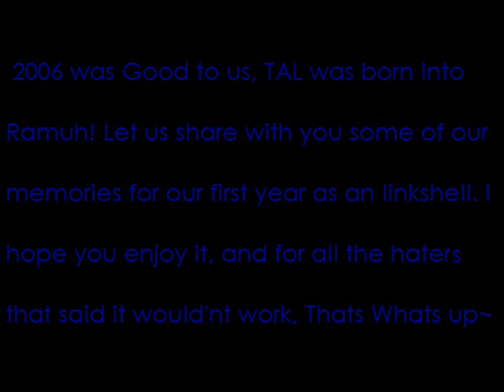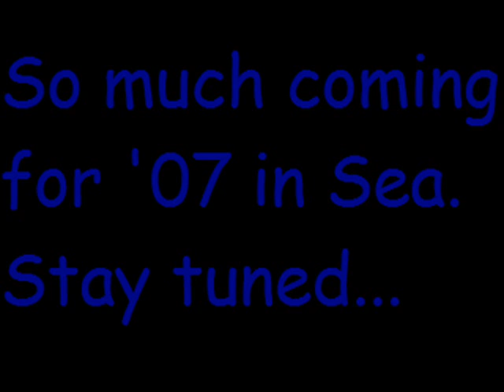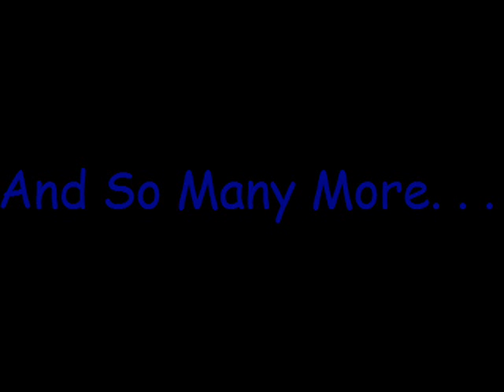TAL 2K6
The Short Year in Review for TheAfterLife Linkshell